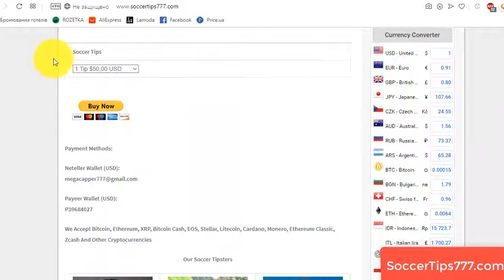16 Apr. 2020. Energetik-BGU Minsk - FK Gorodeya. Belarus Premier League. Best Soccer Tips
Soccer. Belarus Premier League.